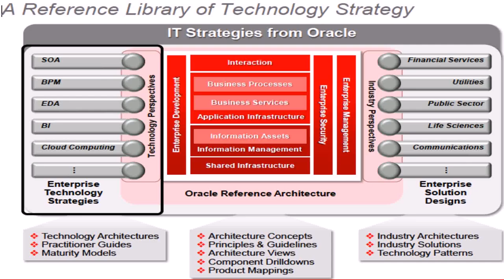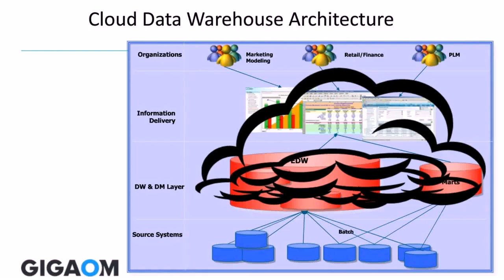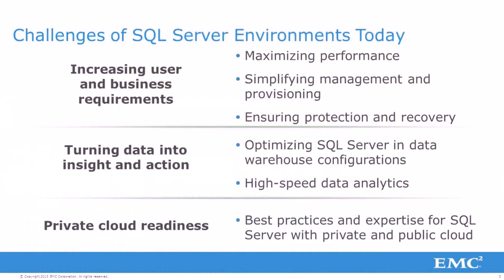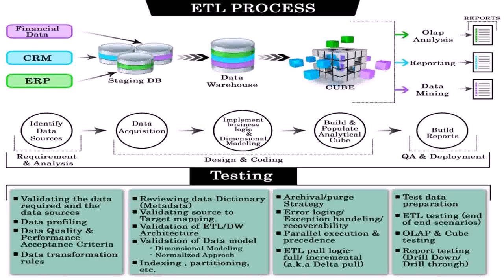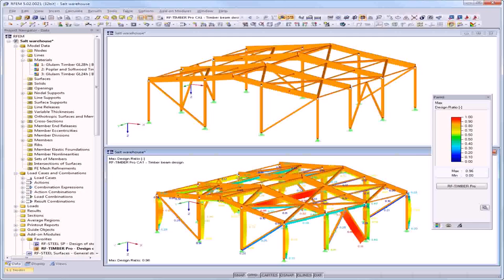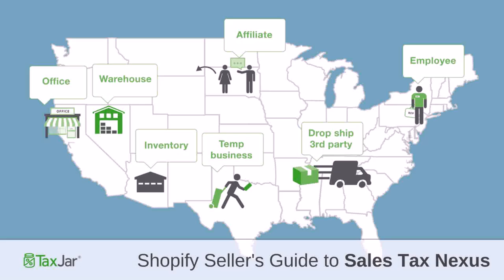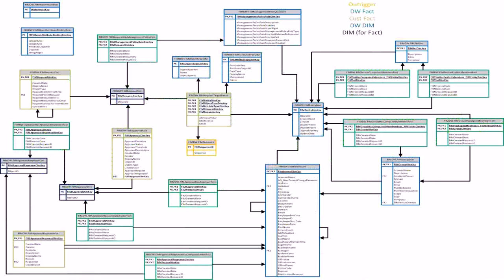Warehouse Design Guide - Gif Maker DaddyGif.com (see description)